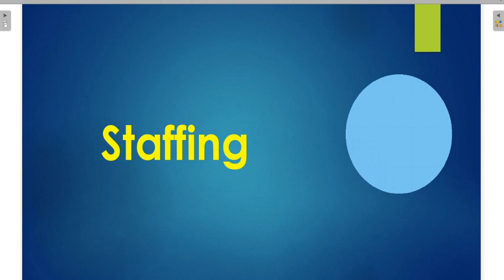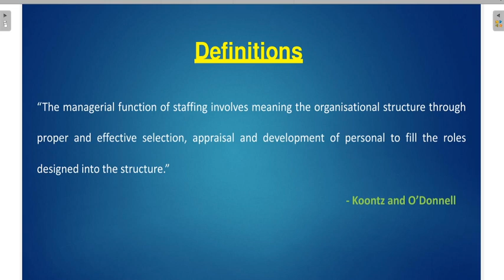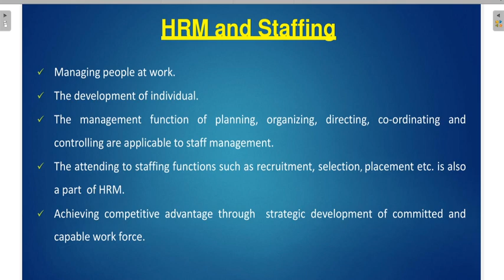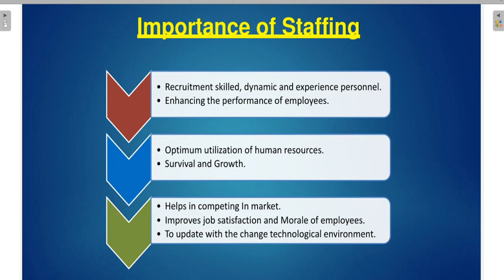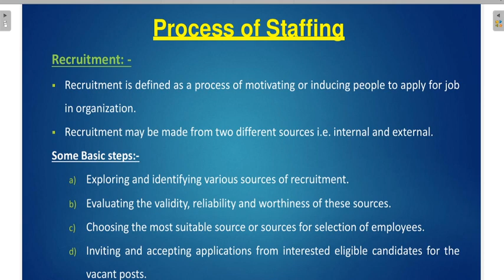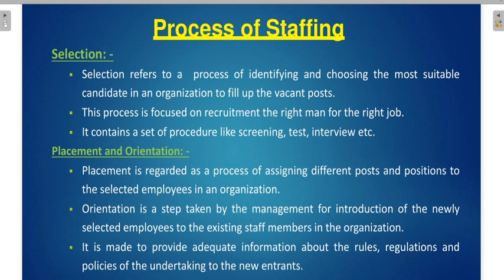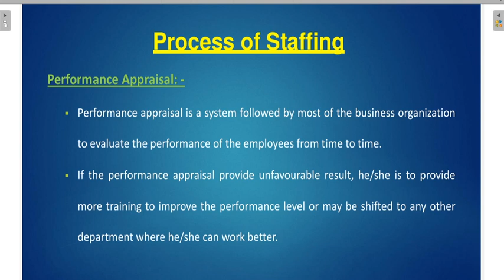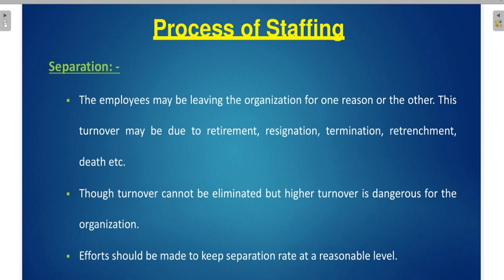Lecture No. 11 || Introduction of Staffing || +2 Commerce || Saloni Goyal